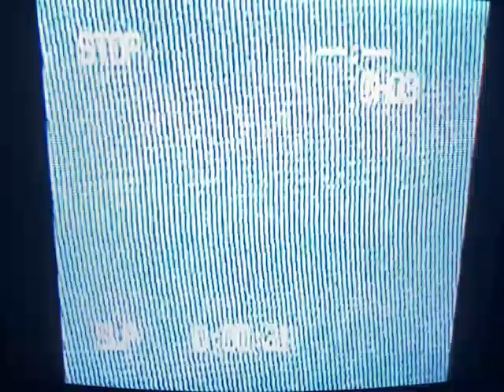wadfah - i’d probably die in my bed [Official Teaser]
R U READY FOR THIS 👁️👁️

i’d probably die in my bed
ซิงเกิ้ลใหม่จาก wadfah

🎾 ฟังและดู Music Video
15 ธันวาคมนี้เวลา 1 ทุ่มตรงที่

wadfah

MEET US

SHOW BOOKING

PR